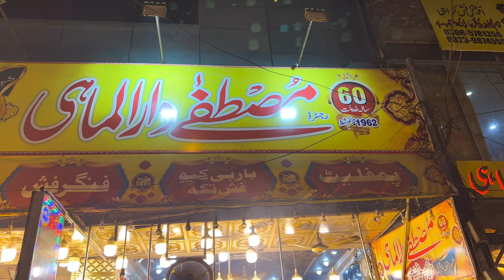Mustafa Darul Mahi Fish Fry - Hathi Chowk Rawalpindi | Spicy Fish Fry | Grilled Fish